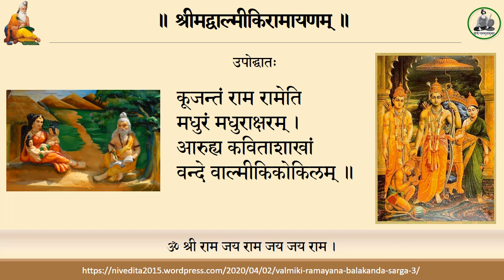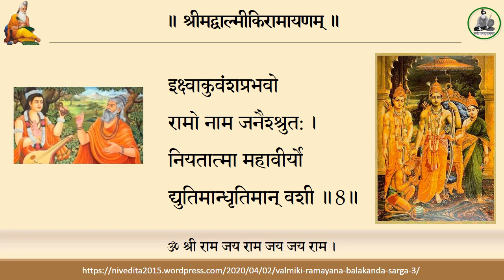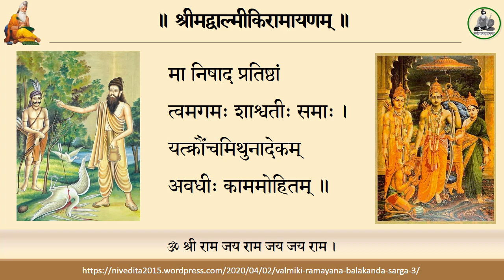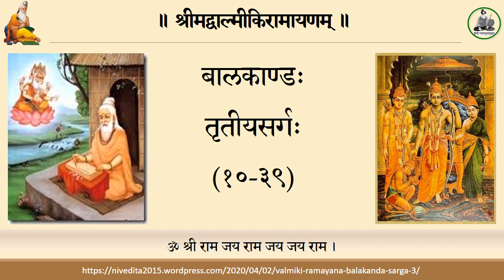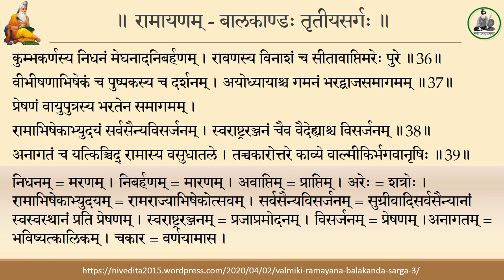Valmiki Ramayanam Balakanda Third Sarga, Paaraayanam by Smt. Vidhya Ramesh, Introduction in Sanskrit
रामायणम् - बालकाण्डः तृतीयसर्गः
In Valmiki Ramayana, the story of Sri Rama is summarized at multiple occasions. Here, Smt. Vidhya Ramesh gives a short introduction in Sanskrit about such summaries in Ramayana and chants these specific verses.